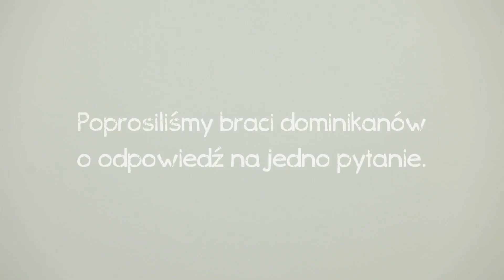Miłosierdzia pragnę: rekolekcje adwentowe - zapowiedź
Co? Rekolekcje adwentowe: Miłosierdzia pragnę
Kiedy? 21-23 XII (pon. - śr.) o 19:30 - msza + konferencja
Gdzie? Bazylika Trójcy Świętej, Stolarska 12, Bracia Dominikanie
Dla kogo? Dla wszystkich - szczególnie dla młodych dorosłych
Kto? Dominikańscy bracia studenci związani z Teofilem

W dniach od 19 do 21 grudnia potrwaja adwentowe rekolekcje zatytułowane "Miłosierdzia pragnę". Od poniedziałku do środy zapraszamy na mszę św. o 19.30, a po niej na konferencję rekolekcyjną. Rekolekcje poprowadzą dominikańscy bracia studenci związani z Teofilem. Konferencje przygotują bracia Piotr Oleś (pon.), Mateusz Grzelczak (wt.), Michał Karp (śr.), a homilie podczas mszy wygłoszą bracia Piotr Janas (pon.), Grzegorz Kuraś (wt.) i Wojciech Gomułka (śr.).

Rekolekcji będzie można wysłuchać w Bazylice Trójcy Świętej w Krakowie przy ul. Stolarskiej 12 lub na żywo online na fejsbukowym profilu Teofila Nagranie transmisji pozostanie na profilu również po jej zakończeniu.

Treści głoszone na rekolekcjach zgodnie z zakonną maksymą "contemplare et contemplata aliis tradere" są owocem pracy nad najnowszym numerem Teofila: